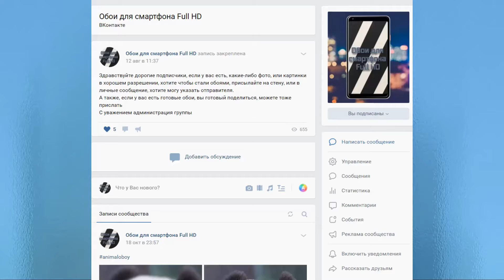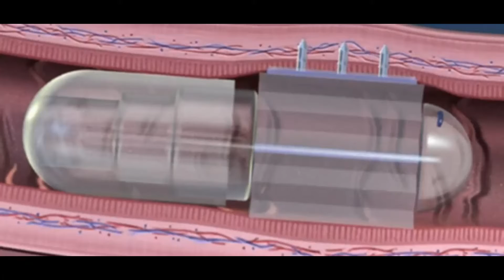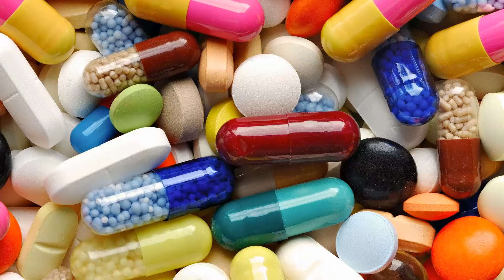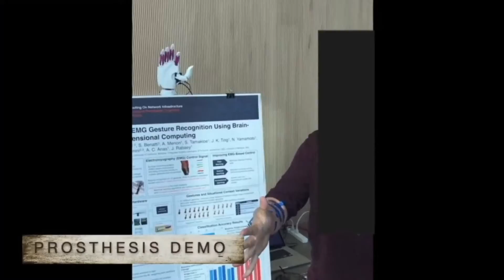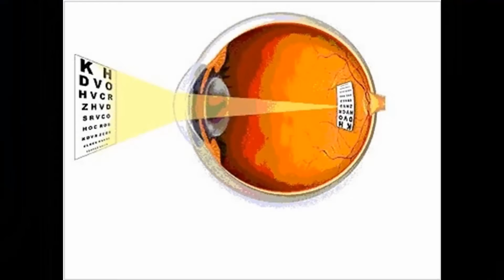Новости компьютерных технологий №77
Мой тикток
Группа вк обои для смартфона
Мой Live канал
STOKER_SHOW
0:00 Заставка
0:16 Анонс
0:41 Реклама
1:01 GPD Win 3
2:14 Необычная таблетка
3:05 Электрокар от Toyota
4:02  Браслет для управления жестами
5:03 Искусственная сетчатка
6:11 Конечная заставка